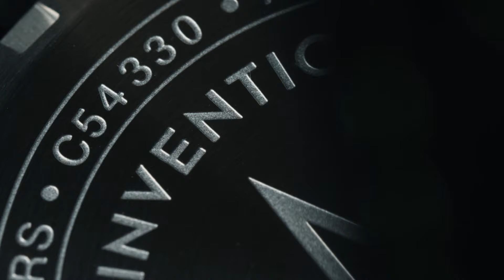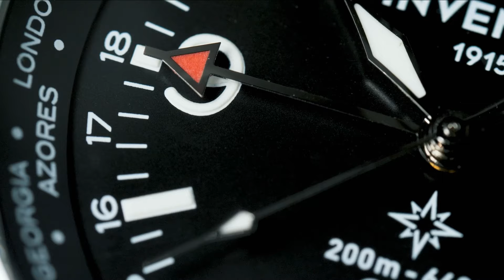⌚ Kultowa marka INVENTIC w Time Trend ⌚ - timetrend.pl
Witajcie zegarkomaniacy! 😁
W dzisiejszym odcinku nasz guru zegarmistrzowski Marcin przedstawi topowe modele szwajcarskiej marki Inventic 🇨🇭 Wszystkie te (I wiele więcej) dostępne są w sklepie internetowym timetrend.pl, a także w szerokiej gamie naszych sklepów stacjonarnych ⌚

1:00 - Wstęp oraz opis sygnatury Swiss Made
2:03 - O marce słów kilka oraz podział na kolekcje
3:45 - Model Inventic A3 Aero
5:40 - Model Inventic Urban Diver
7:00 - Model Inventic Active Chrono
7:30 - Podsumowanie